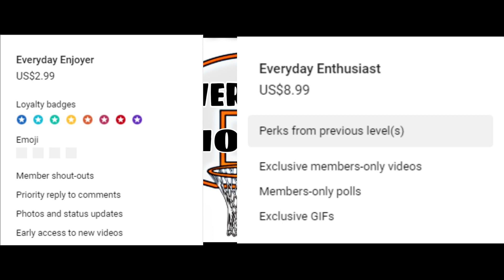Previewing the Round of 32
Twitter (X): @everydayhoops10